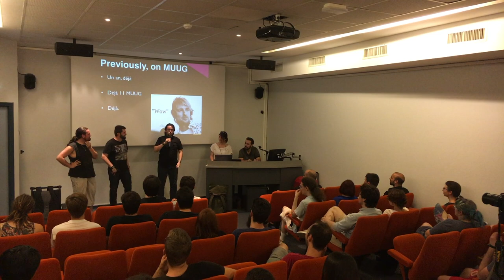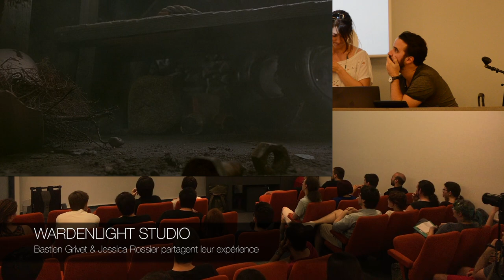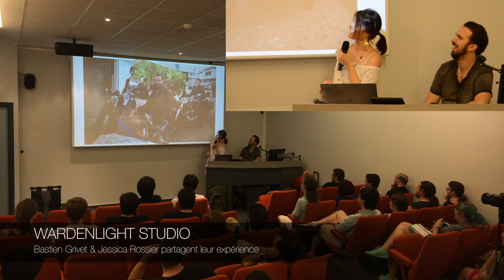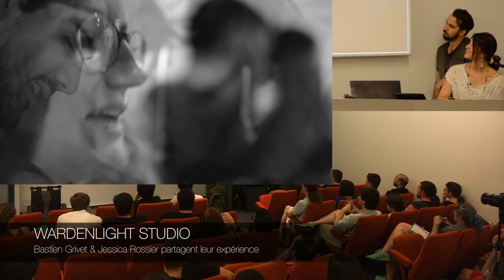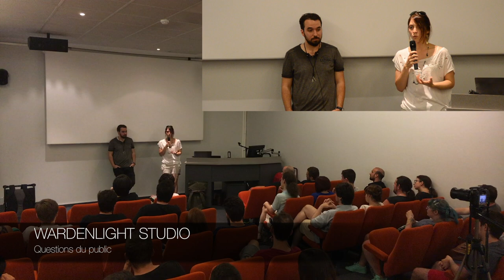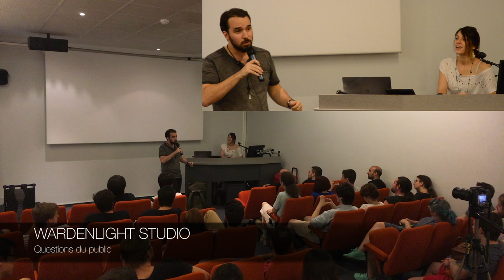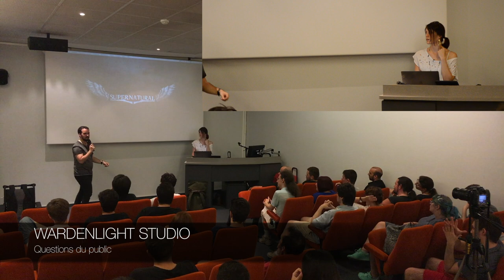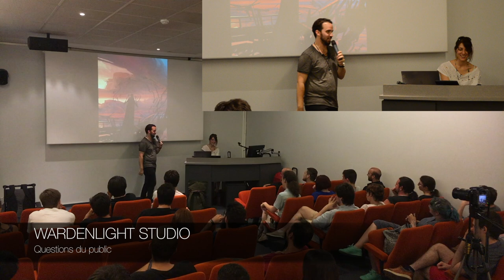MUUG#509 - Inspiration et créativité - Wardenlight Studio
Pour le dernier MUUG de la saison 5 (déjà !), Jessica Rossier et Bastien Grivet se mettent à nu (ce n'est pas sale) et nous dévoilent leurs secrets pour rester créatif.

Bonne vidéo et à bientôt pour la saison 6 !